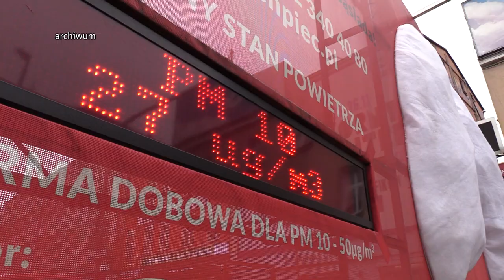Smog nie odpuszcza 08.02.2023